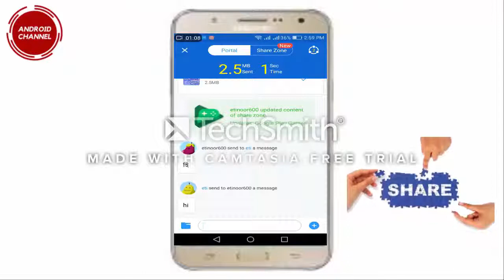এখন SHAREiT দিযে বন্ধুদের সাথে এসএমএস করুন।Now send SMS with friends by SHAREiT New Tips Android Ch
এখন SHAREiT দিযে বন্ধুদের সাথে এসএমএস করুন।Now send SMS with friends by SHAREiT.New Tips. Android Channel.